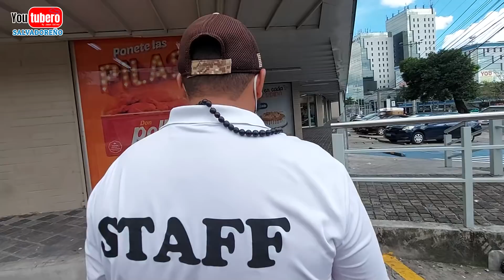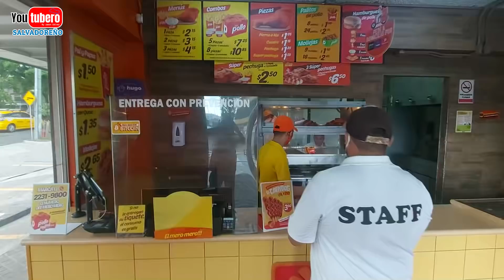Esta VENDEDORA nos sorprendió con sus PRECIOS y NO SE IMAGINABA la sorpresa que le esperaba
* WHATAPPS
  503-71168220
* PAGINA WEB